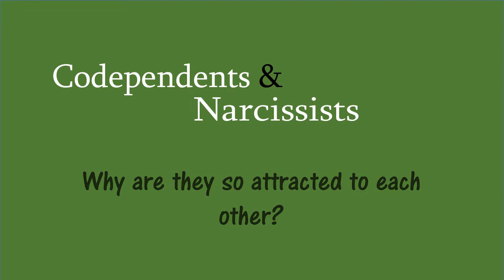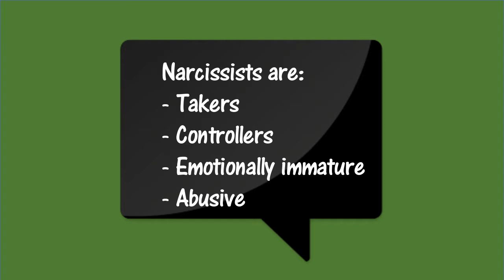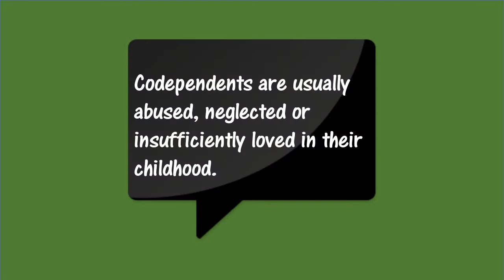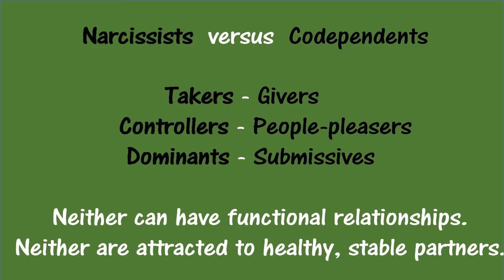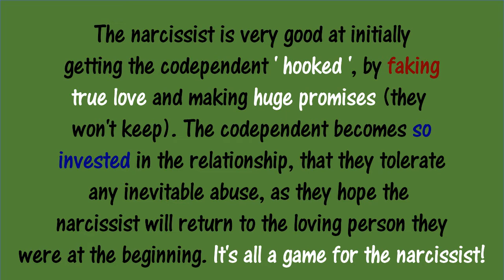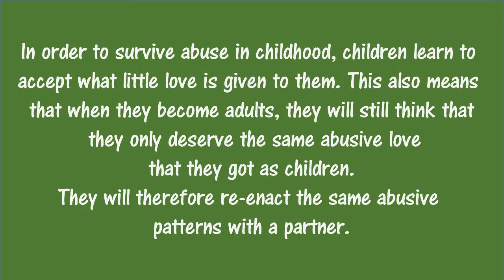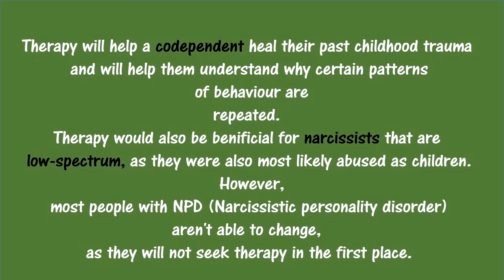Codependents and narcissists.Why are they so attracted to each other?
A brief video explaining the relationship dynamics between codependents and narcissists.